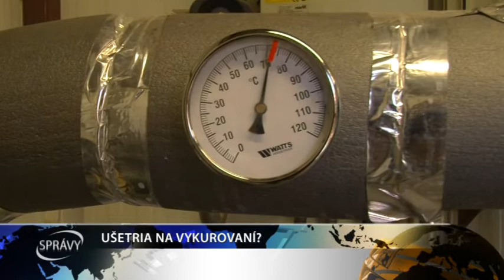UŠETRIA NA VYKUROVANÍ?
Spoločnosť Mestské teplárne Šaľa čakajú zmeny. Poslanci na poslednom mestskom zastupiteľstve schválili návrh na prijatie úveru potrebného na modernizáciu tepelného hospodárstva.